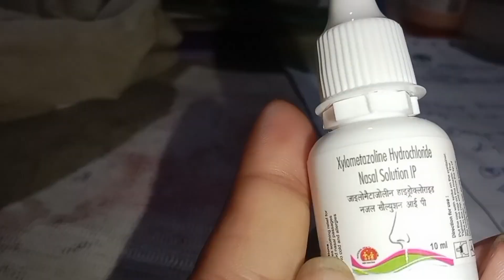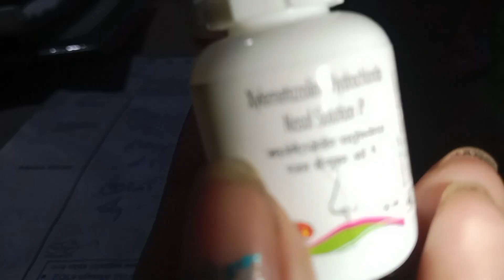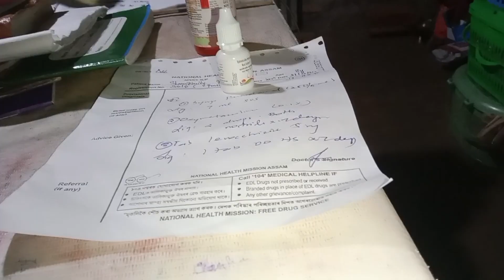চাইনাছ হলে কি দৰৱ লগাৱ/Chandana Das Bailung